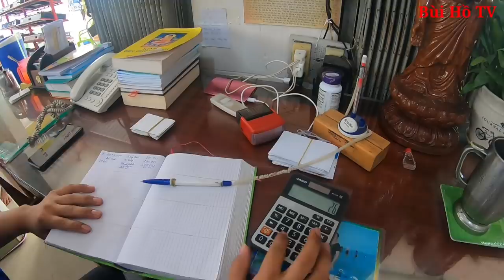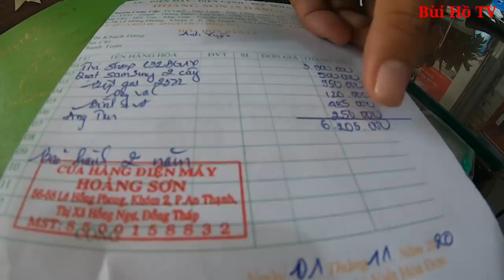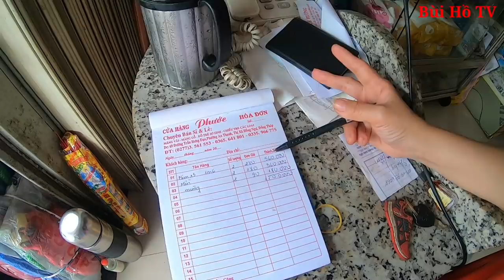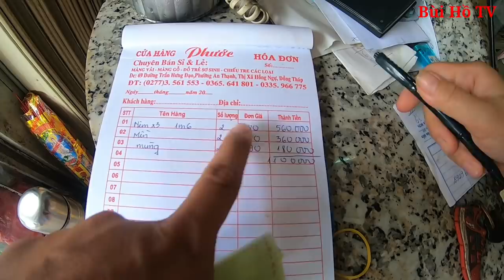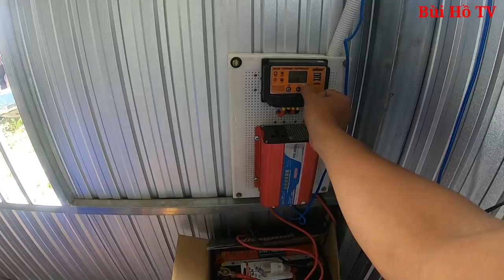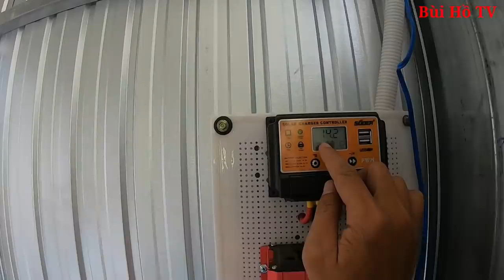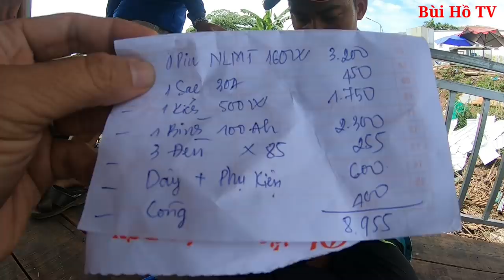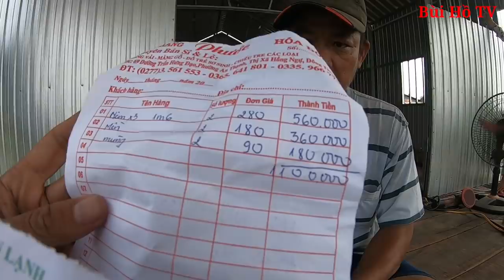Cả xóm xúm lại xem Hai Vợ Chồng 6 người con sống trên ghe mục nát có ghe mới hiện đại | Bùi Hồ TV